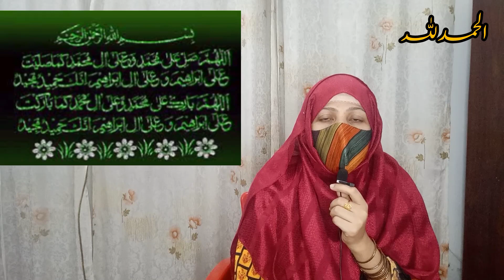Madd e lazim & leen lazim |Compulsory Madd | Lesson_19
Madd e lazim& leen lazim||compulsory madd||official hrf||madni Qaida

In this video you will know about following points:

madde lazim and madde leen lazim
madd leen lazim
madde leen lazim
madd e leen lazim
madd ul leen laazim
madde len lazim
madd leen lazim examples
madd lazim
leen lazim
madd laazim
madd e lazim
madde lazim
madd e laazim
madd ul lazim
madd lazim examples
madd e leen in bangla
madd e lazim examples
madd e lin lazim
madd leen
mad lazim
madd e leen
madd lazim examples from quran
made lazim
madd e lazim harfi
maad laazim
 madd laazim (6 movements)

"© [2023] [HAFIZA RAHA FATIMA@Officialhrf]. Legal action may be taken against those who violate copyright."